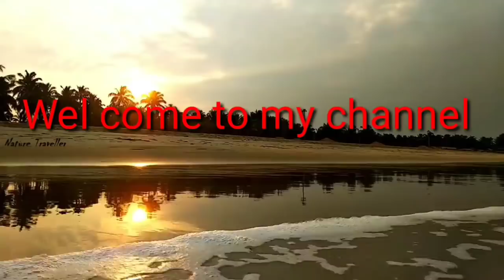ಅವ್ವಅಳಿಯನಿಗೆಹುಡಗಿ ನೋಡ್ಯಾಳ! ಹುಡಗಿಮನ್ಯಾಗಿನವ್ರು ಮನೆತನ ನೋಡಾಕ ಬಂದಾರ! ನಮ್ಕಡೆ ಹಿಂಗನೋಡ್ರಿ ಹುಡುಗನಮನೆತನ ನೋಡುದು